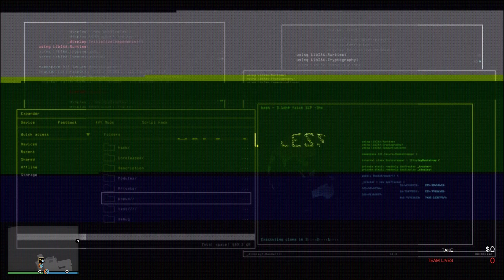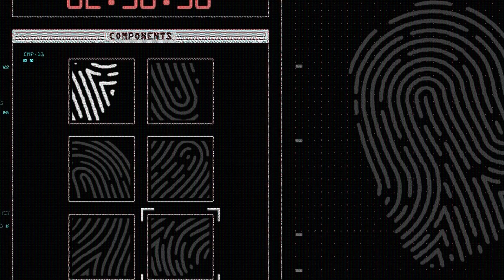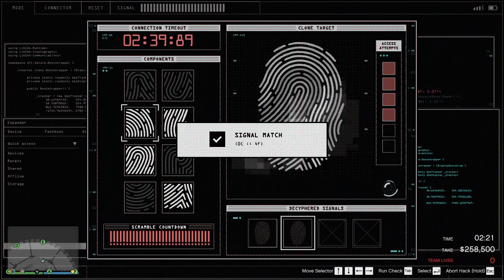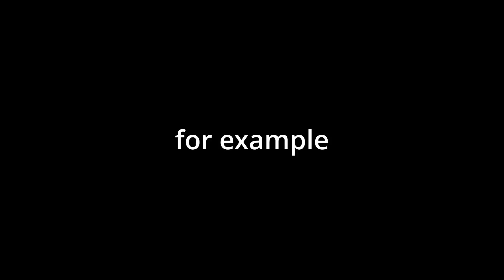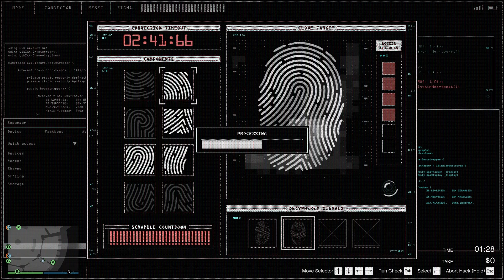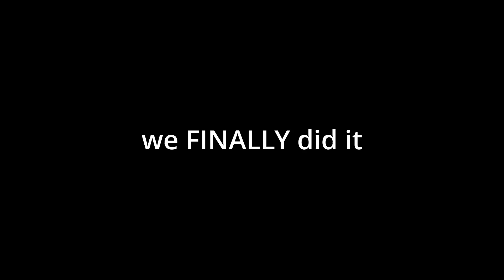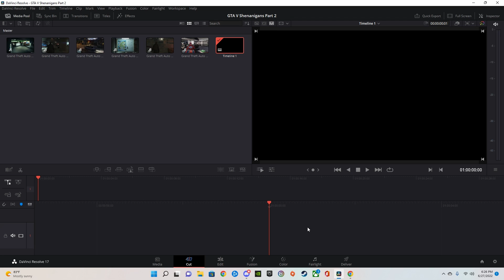GTA 5 Shenanigans - Failure, Tardigrades, Gripes with Hayden, and SUCCESS (Part 2)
Here's Part 2 of the GTA 5 Shenanigans series. Nothing much else to say so just enjoy it.